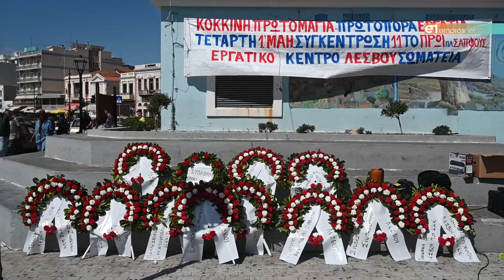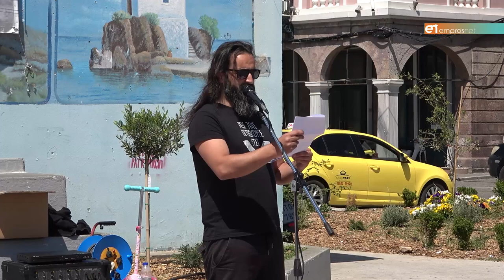1η Μάη στην Πλατεία Σαπφούς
Συγκέντρωση εργαζομένων για την Εργατική Πρωτομαγιά